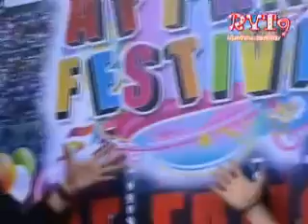52 11 09 ryt9 แถลงข่าวAfFansFestival2